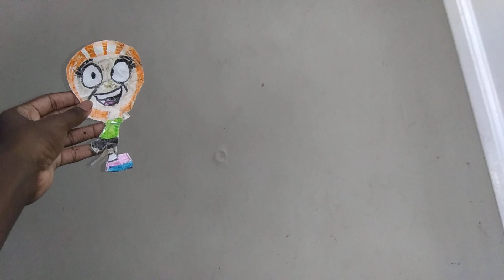Billard - Doola Weee!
Doola swings down in style. Billard in theaters February 3rd.